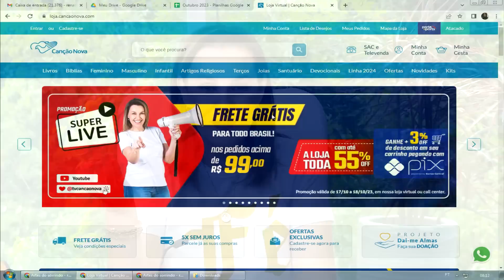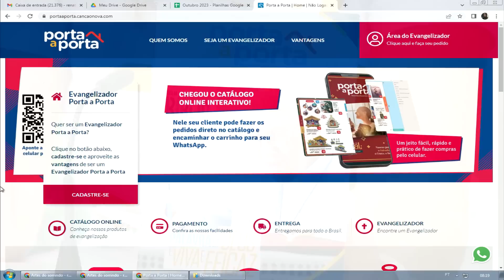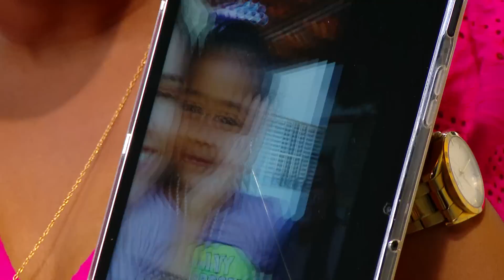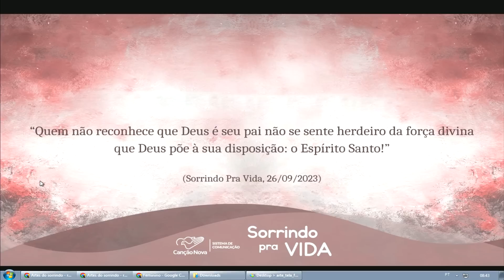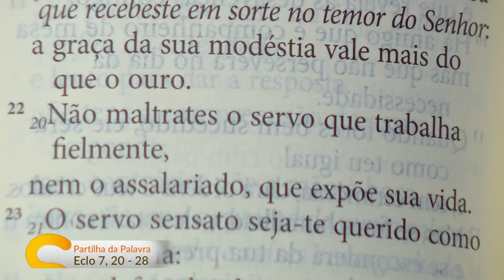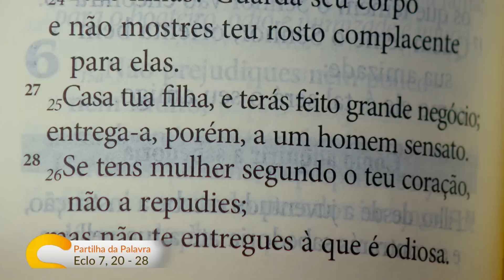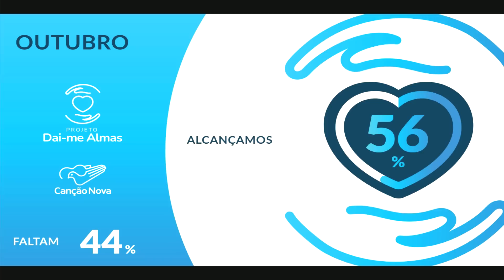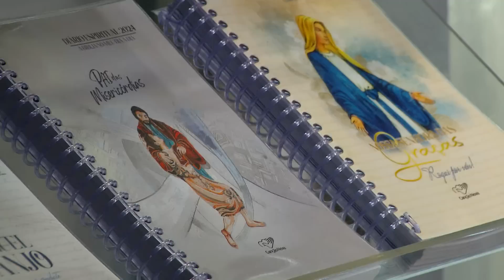Sorrindo pra Vida - 17/10/2023